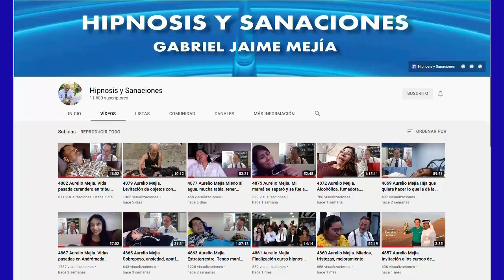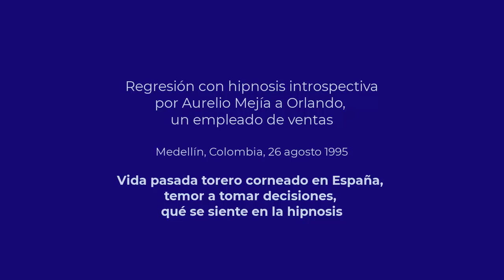5180 Aurelio Mejia. Vida pasada torero corneado en España, temor tomar decisiones, qué se siente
Hipnosis introspectiva por Aurelio Mejía. Orlando, vida pasada torero corneado en España, temor tomar decisiones, qué se siente en la hipnosis. 26 agosto 1995, Medellín, Colombia.